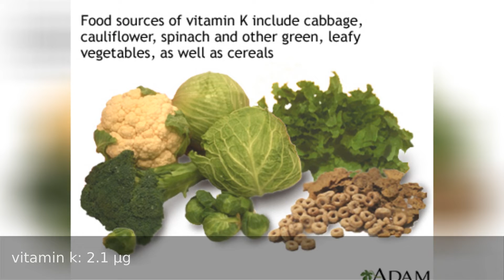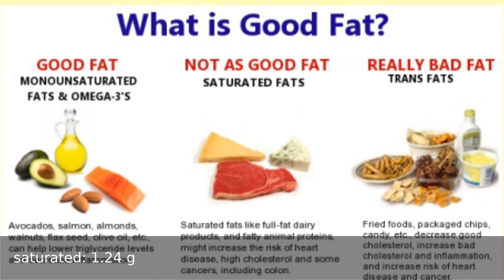Nutrition Facts of FRENCH FRIED POTATOES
Nutrition facts of 100 grams of french fried potatoes

This video contains technical and precise information about all nutrients, vitamins and minerals of this food.